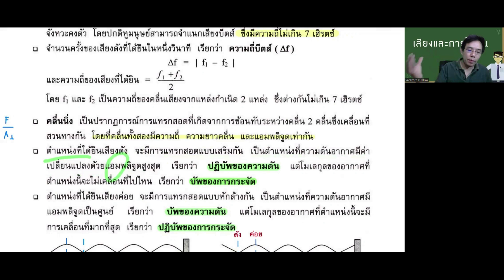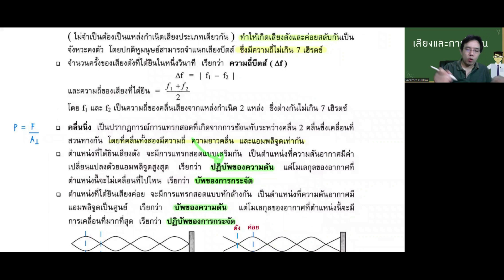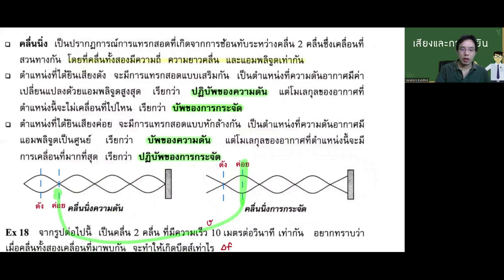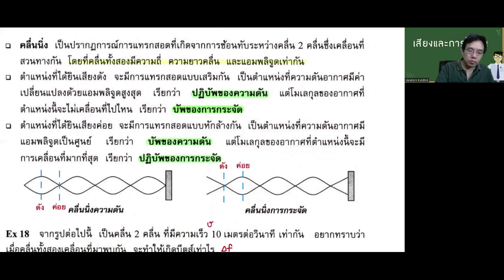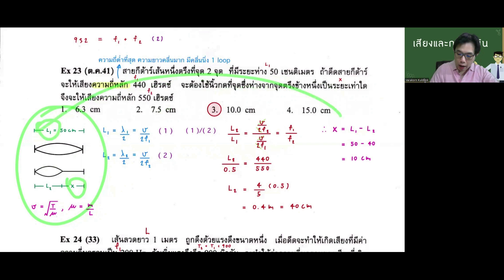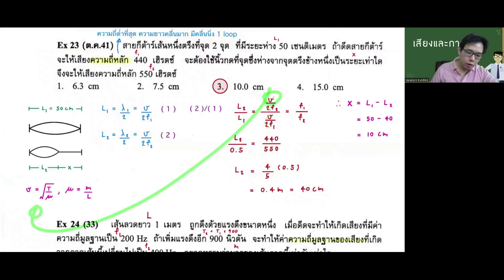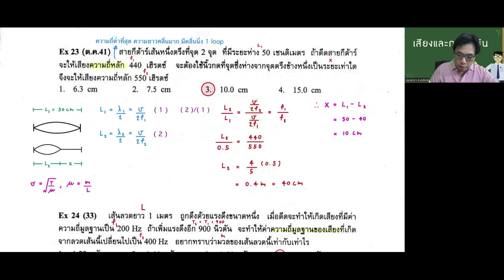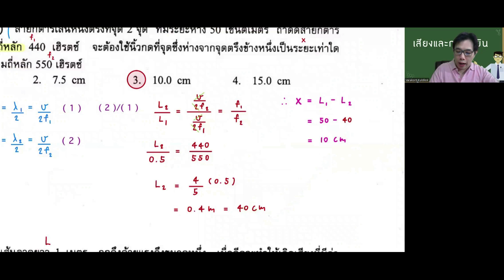คลื่นนิ่งของเสียง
มาทำความเข้าใจและเรียนรู้กันในเรื่องคลื่นนิ่งของเสียง พร้อมโจทย์ตัวอย่างกันครับ